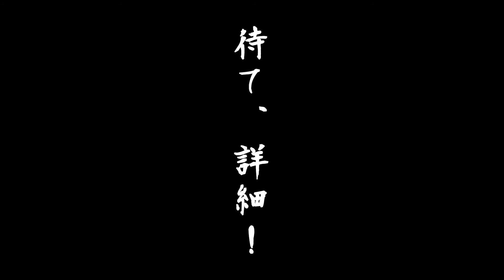エルコラソンズ ライブ in小樽 Cafe艀 / "終末のブルース"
2018年9月2日北海道小樽のCafe艀にて催された，超昭和歌謡バンド・エルコラソンズのライブの様子（一部抜粋）です。